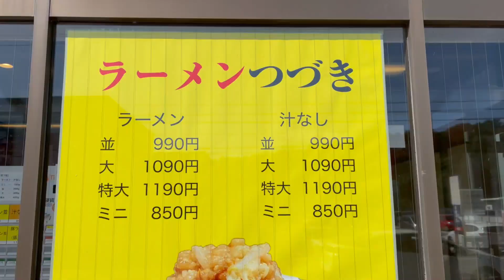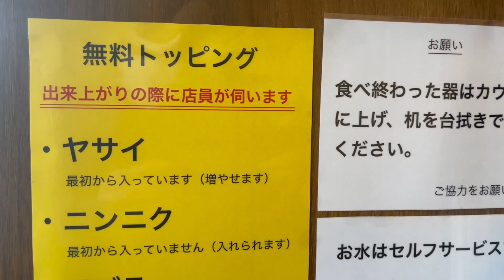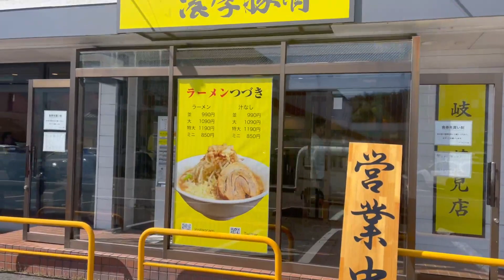【岐阜 ラーメン】岐阜芥見の人気店「ラーメン つづき 岐阜芥見店」平打ち麺の二郎系ラーメン店。豚ラーメンをガッツリ！【岐阜県岐阜市】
岐阜芥見の人気店「ラーメン つづき 岐阜芥見店」さんに行って来ました！
豚ラーメンを豚マシ・ウズラトッピングでガッツリ頂きました。しっかり乳化した豚骨のスープに硬めも選べる太めの平打ち麺が最高の一杯。豚はデカくて柔らかくこれもオススメ。二郎系が好きな方、オススメです。